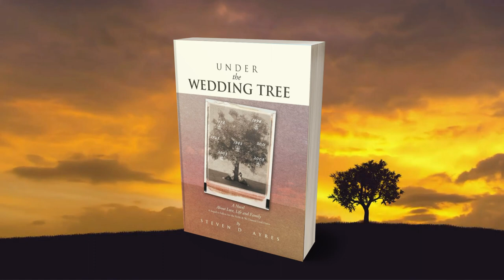The Glory Road | Book Trailer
Book Trailer Release! ✨✨✨

Book title: 𝑻𝒉𝒆 𝑮𝒍𝒐𝒓𝒚 𝑹𝒐𝒂𝒅: 𝑻𝒉𝒆 𝑺𝒂𝒈𝒂 𝑳𝒊𝒗𝒆𝒔 𝑶𝒏
Author: 𝐒𝐭𝐞𝐯𝐞𝐧 𝐃. 𝐀𝐲𝐫𝐞𝐬 🖋

Published by 𝐆𝐨𝐭𝐡𝐚𝐦 𝐁𝐨𝐨𝐤𝐬 📚

The GLORY ROAD is a tell all book about the "Trilogy Series - Fallow Are the Fields, We Danced Until Dawn, and Under the Wedding Tree."

Starting out in 1846, it soon moves into the story of the American Civil War and its impact on the Jett Family on their family farm near Salt Springs, Georgia, just west of Atlanta.

After the war, the turn of the century and the Victorian Age once again disrupt lives with modern inventions and great resorts and financial challenges like never before.

Later the Modern Age arrives and brings with its new unknown and untried perplexities of the future.

You will have an armchair seats as you too share these great events, as you travel with, then down THE GLORY ROAD.

Grab a copy now! 👇👇👇
👉Amazon
📌eBook
📌Paperback
👉Barnes & Noble
📌eBook, Paperback & Hardcover